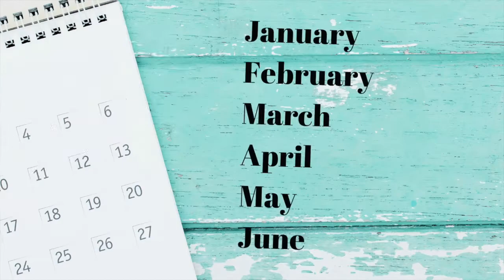Market Rumors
👂Have you heard the rumors? Is the real estate market slowing down?

Hi, I’m Shelby Stricklin with Shelby Stricklin Team, RE/MAX Alliance. 🏡

It definitely piqued my interest to hear “the market is slowing down” from a few different sources. 🕵🏻‍♀️  I put on my research hat and did some digging.

First I talked to my network of Realtors in various parts of the country. 🇺🇸 I found out that yes, some areas are seeing a slight shift. My referral partner, Tabatha Whewell from Cleveland, Ohio, shared that they are starting to see some signs of a cool down. 😎 They are seeing fewer showings, a little longer time on the market, and not as strong of offers. She says it has some sellers asking if they missed the hottest market. The good news is my Realtor network reports that despite the slight shift, the home values are staying about the same. 👍

Next I looked at the average days on market for the Huntsville Madison County Area. 📅

January - 18
February - 20
March - 18
April - 16
May - 9

I was thinking based on those numbers that maybe our area wasn’t seeing much of a change but then June was back up to 13.

June - 13

🤷🏻‍♀️ There’s not enough data there to read too far into it but this could be an indicator of a cool down.

Our team's own Buyer Specialist, Mike Prosser, says that he is seeing a slight shift with homes staying on the market for a few days instead of a few hours. 🤩

In summary, there are a couple of potential indicators but nothing significant yet. 🤫 I will say that based on my experience, our market is often around a year behind when it comes to shifts like this.  We probably have at least that long before we see anything significant.

We hope you found this information valuable. If we can answer any questions or you would like additional information, please just let us know. We are always happy to help!

~Shelby Stricklin ⭐️ RE/MAX ALLIANCE